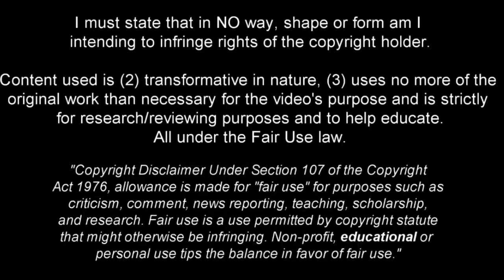Danilo | Palmeiras jewel • Skills 2023 •